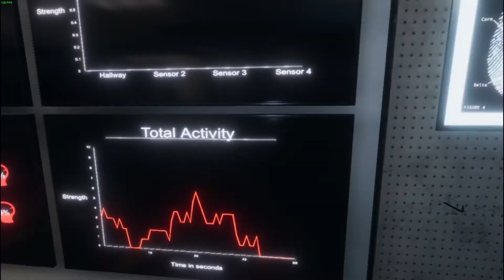It's in the Bathroom | Phasmophobia #38